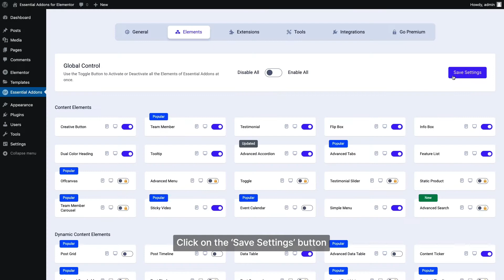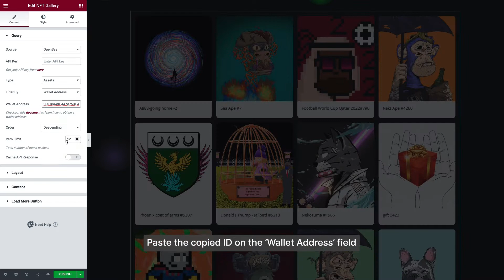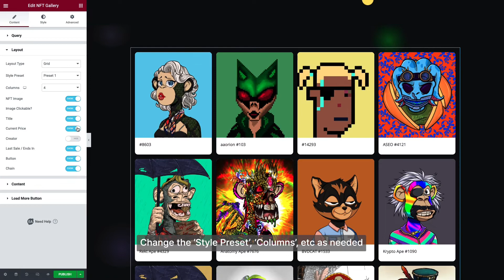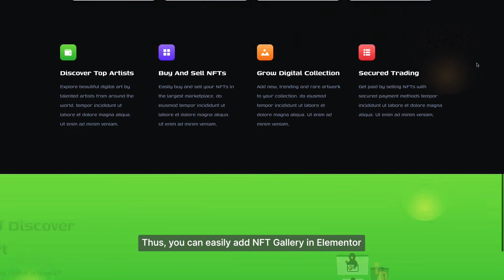How To Add NFT Gallery In Elementor?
Adding a stunning gallery of NFT assets or collectibles can make your website more engaging and attractive for visitors to your website. Learn from this easy tutorial on how to add NFT Gallery in Elementor and display NFT items beautifully.